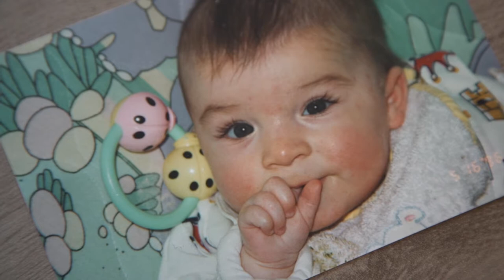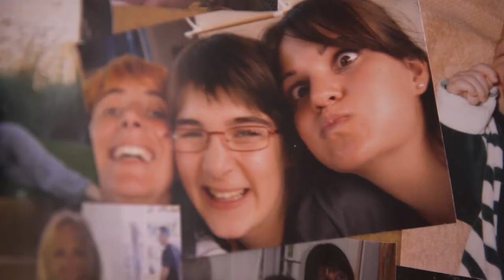Le parcours de Maud avec son épilepsie - Témoignage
Découvrez le parcours de Maud, épileptique depuis l'âge de 5 mois, accompagnée par sa maman Claire.